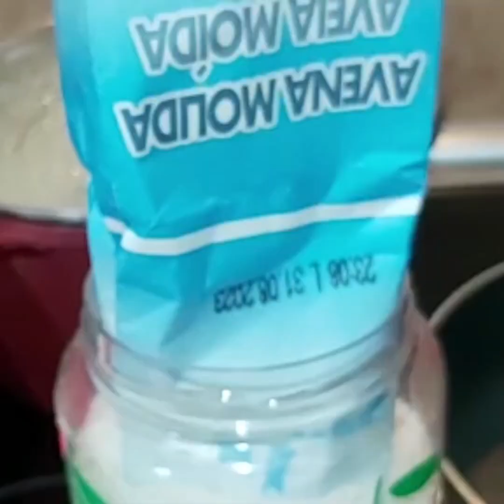HAPPY NEW WEEK GUYS LET MAKE FOOD FOR THE FAMILY STEW RECIPE